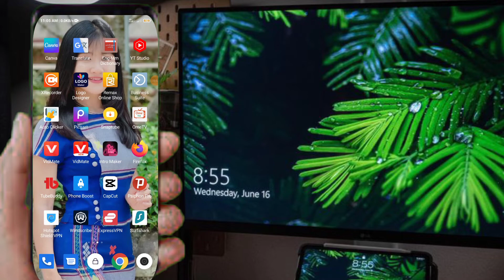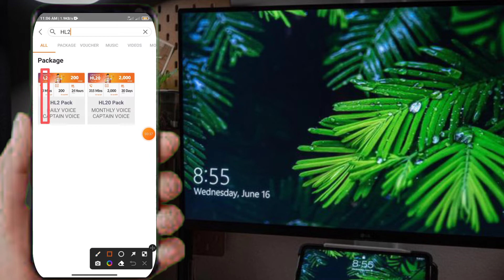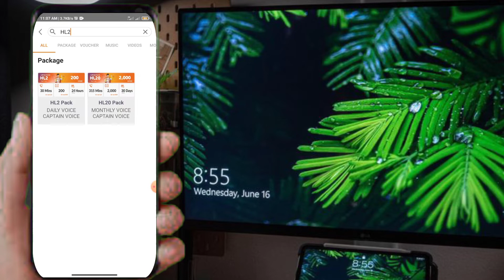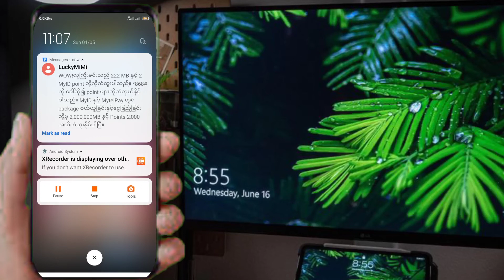Myidထဲက point ယူလို့မရတဲ့ပြသာနာဖြေရှင်းနည်းHow to solve the problem of not getting points in myid